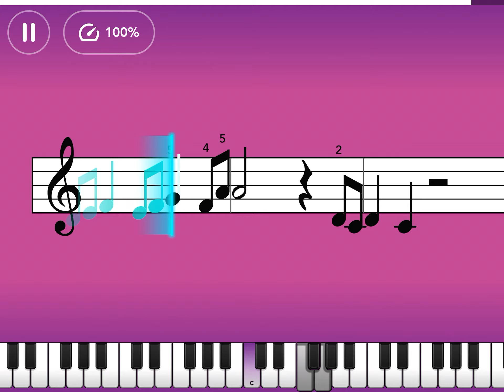Eye Of The Tiger - Survivor - Essentials II - Simply Piano (#76)